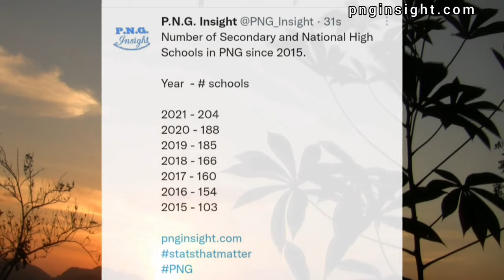Top 10 Secondary Schools and High Schools in PNG | Grade 10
Papua New Guinea education department ranks the top 10 performing govt and agency schools according to the mean rating index, MRI. The schools with MRI close to or 100% make it to the top of the list. Here are the top 10 secondary schools and provincial high schools that perform exceptionally well in the Grade 10 Examinations in 2022. Note that we missed the school ranked 5 because it was skipped during the announcement of the top Top 10 Secondary Schools and High Schools in PNG, Grade 10.

[SUNSET: The sunset in the video is of Port Moresby - East Boroko overlooking NFS stadium & Freeway, can you spot the tapioca plant?]

Our videos are personal (visual) stories, re-telling them through short clips and compilations of photos.

SUBS, LIKES & COMMENTS ARE APPRECIATED

Taglines
PNG INSIGHT MATHEMATICS EXAM RESOURCES | PNG WRITERS' CORNER | EDUCATION PNG | PNG GRADE 12 EXAM PAPERS PDF | PNG INSIGHT BLOG |PNG INSIGHT MATHEMATICS EXAM RESOURCES | PAPUA NEW GUINEA TRAVELS | PORT MORESBY, PAPUA NEW GUINEA HOTELS | MyUKstories | Travel and Blog